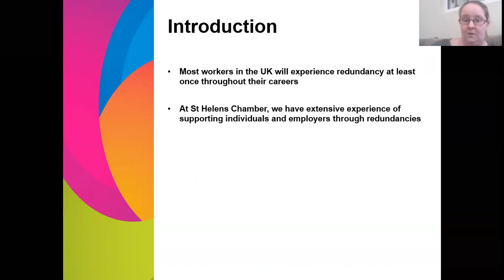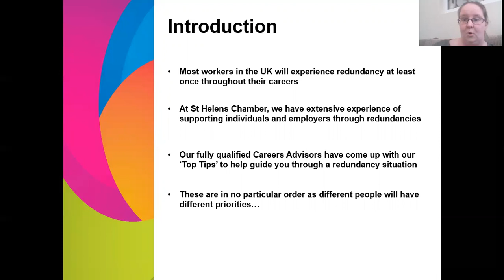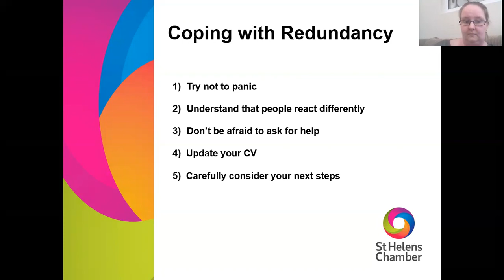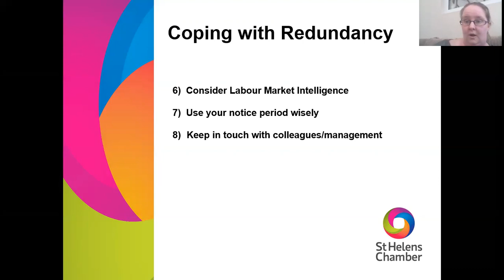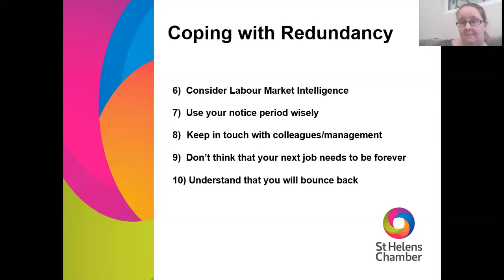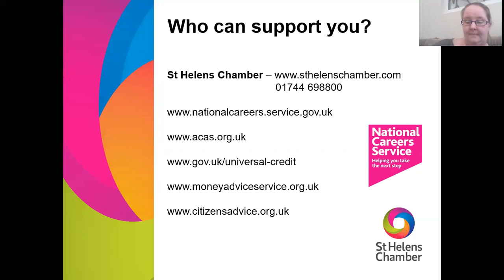How to cope when facing redundancy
We understand facing redundancy is extremely difficult, particularly during a global pandemic. Starting Point are here to help, and are sharing some advice for anyone finding themselves in this situation.